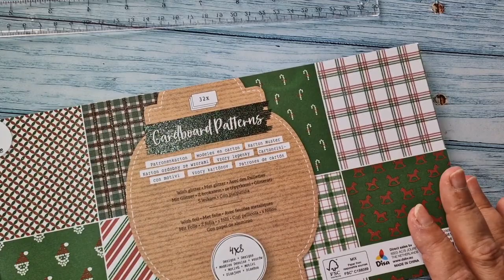Tutorial / Anleitung für ein Hexagon Tütchen mit einem Action Weihnachtsblock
Heute zeige ich euch, wie ihr schnell kleine Hexagon Tütchen basteln könnt.
Ich habe das jetzt schon mit weihnachtlichen Papier gemacht, aber natürlich könnt ihr jedes beliebige Papier dafür benutzen.

Die Maße könnt ihr natürlich auf eure Bedürfnisse anpassen 😊

Jenny